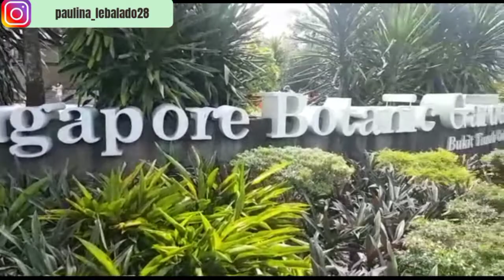Singapore Botanic Garden Part ONE.